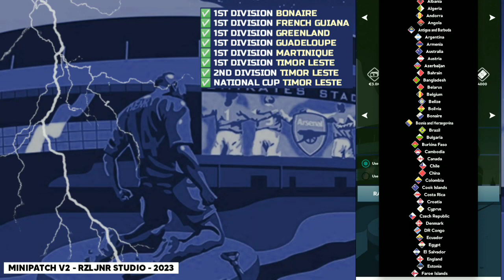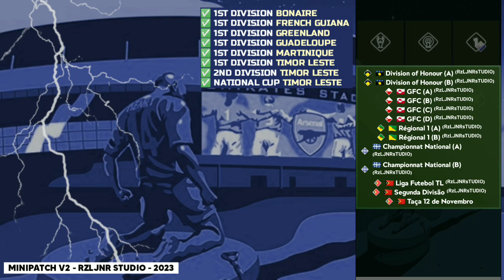NEW • TRUE FOOTBALL 3 MINIPATCH 2023 V2 - RZLJNR STUDIO | ADD CHANT & COMMENTARY GOAL SOUND !!!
📌 help me reach 4k watch time hours by watching this video till the end without skipping, thank you!💛

🗣️📢  RELEASE NOW !!!
THIS TIME I HAVE COMPLETED THE TRUE FOOTBALL 3 MINIPATCH 2023 V2🔥💥

WHAT'S NEW?
✅ LATEST VERSION APK (3.9.1)
✅ NEW MENU ICON AND BACKGROUND
✅ NEW FONTS
✅ NEW FLAG (COMPLETE ALL COUNTRIES)
✅ 1ST DIVISION GREENLAND
✅ 1ST DIVISION MARTINIQUE
✅ 1ST DIVISION FRENCH GUIANA
✅ 1ST DIVISION GUADELOUPE
✅ 1ST DIVISION BONAIRE
✅ 1ST DIVISION TIMOR LESTE
✅ 2ND DIVISION TIMOR LESTE
✅ 2ND DIVISION IRAN
✅ 2ND DIVISION SAUDI ARABIA
✅ NATIONAL CUP SUDAN
✅ NATIONAL CUP SENEGAL
✅ NATIONAL CUP MALI
✅ NATIONAL CUP TIMOR LESTE
✅ NATIONAL CUP NEPAL
✅ THE INDONESIAN LEAGUE BEGINS TO KICKOFF IN JULY
✅ CHANGE IN THE EARLY YEAR OF CAREER, ORIGINALLY 2022, NOW 2023
✅ UPDATE DATABASE (2023)
✅ MORE THAN (15K) REAL PLAYER NAMES WORLDWIDE
🔖 CHECK THE FULL LIST OF NEW FEATURES ON VIDEO!!!

📌 MULAI SAAT INI SAYA TIDAK BISA MENYIMPAN LINK DIDESKRIPSI, JIKA KALIAN INGIN MENGUNDUH GAMENYA, TINGGAL CHAT SAJA AKUN FB ITU (SAYA AKAN MEMBERIKAN LINK LANGSUNG KE MEDIAFIRE)

how to install:
first install the apk file, after installing don't open it first, the next step is to extract the data file using the Zarchiver apk, after extracting it then move the folder called "pl.mkrstudioxxxx" to Internal Storage ️ ️ Android  ️ ️data (paste here)

⚠️ ATTENTION:
*this patch is often a bug on certain phone (mod ini sering terjadi bug dibeberapa hp tertentu)

© CREDITS:
RZLJNRSTUDIO
MKR STUDIO
TRANSFERMARKT
WIKIPEDIA
CAK RUL

🚫🚫🚫 URGENT 🚫🚫🚫
❌don't change the link (jangan ubah link sembarangan)
✅if you want to review this patch, it's better to include a direct link to this video or channel. and give credit in the description of the video. (jika ingin mereview mod ini lebih baik gunakan tautan/link langsung ke video ini, jangan link/tautan langsung ke gamenya, dan alangkah baiknya juga kasih credits @rzljnrstudi0yt )
*tolong hargai modder, thankyou!